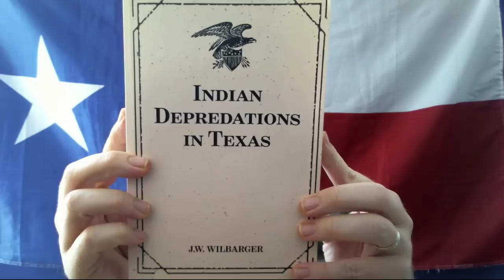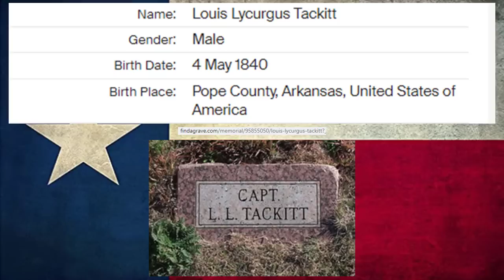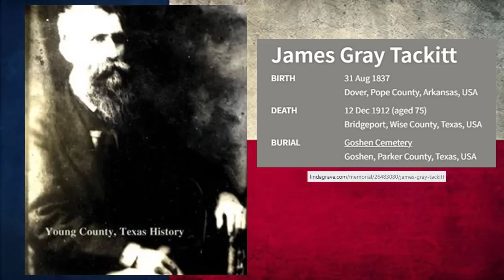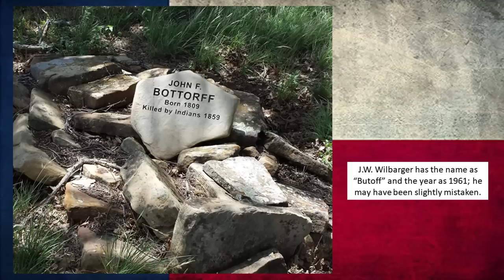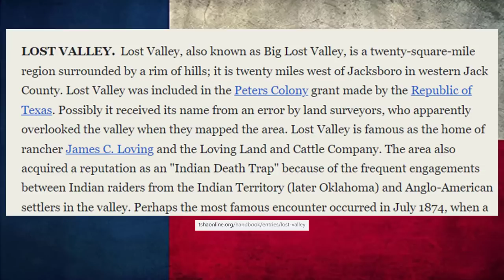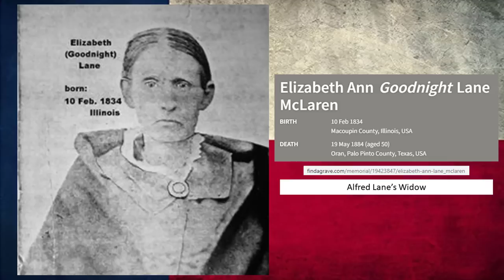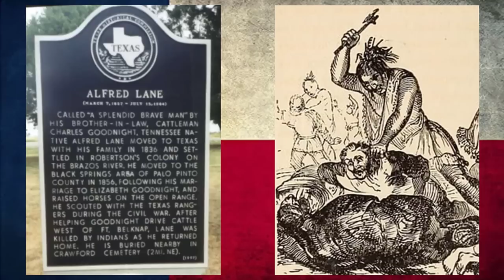Father Tackitt's Battle with Comanches in Young County, TX, and Other Battles From 1859 - 1864.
In this episode we read a story from "Indian Depredations in Texas," about several battles with Indians that took place between 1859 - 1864.